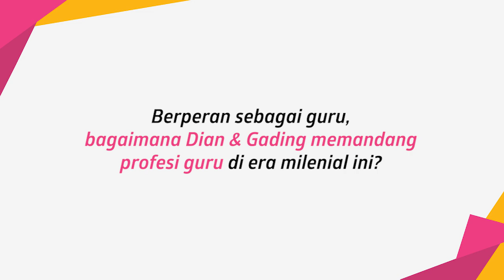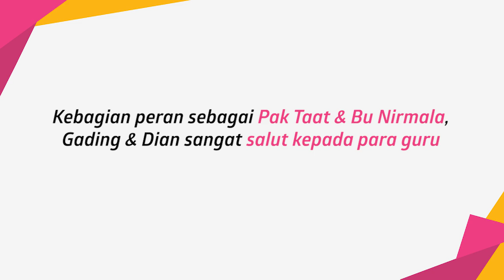Guru-Guru Gokil Bikin Dian Sastro & Gading Marten Salut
KAPANLAGI.COM - KLovers,
Dian Sastrowardoyo dan Gading Marten bermain dalam film Guru-Guru Gokil. Jadi tenaga pengajar, keduanya angkat topi kepada guru-guru yang rela mengabdi ini. Sesusah apa berperan menjadi guru? Simak obrolan KapanLagi.com® bersama keduanya.